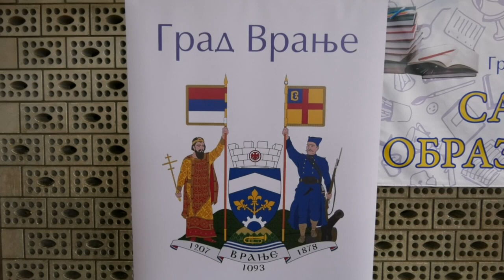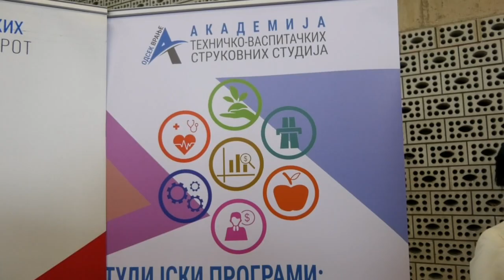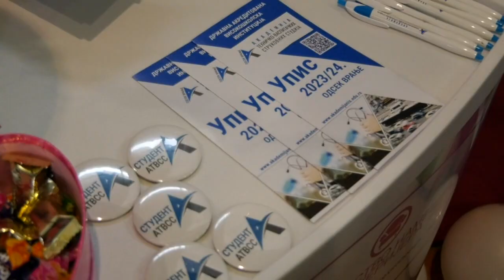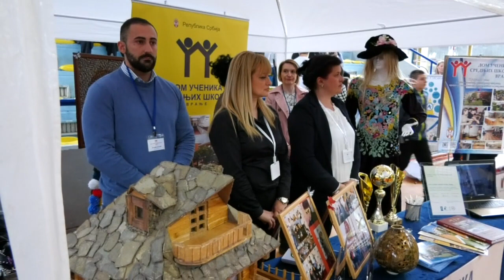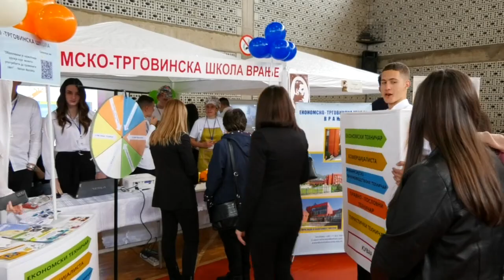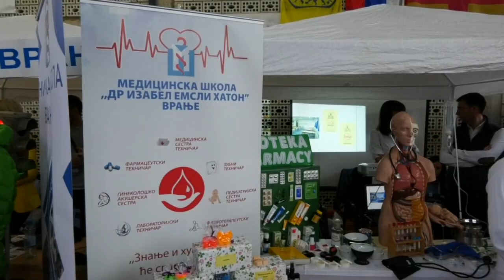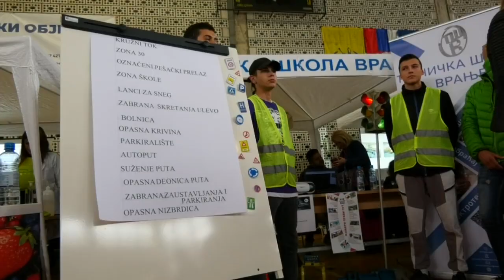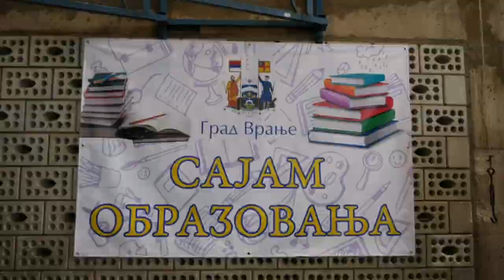Prvi sajam obrazovanja u Vranju 26 04 2023